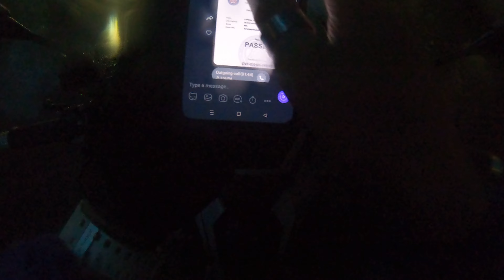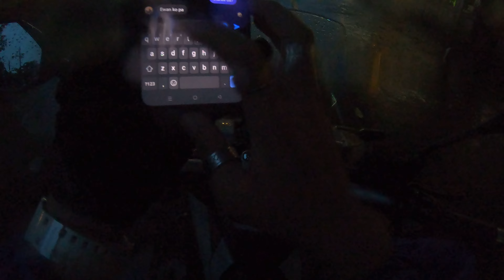Road Time : ADV150 , Rainy , 15892 5APR